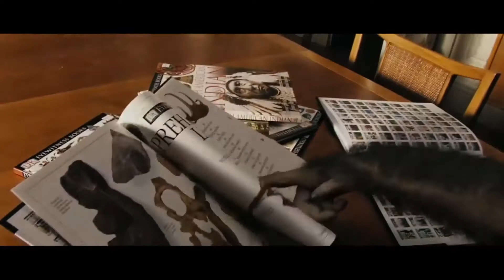WAR of the PLANET of the APES *NEW* Trailer Review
Two Angry Ducks has gone primal reviewing the newest trailer in the Planet of the Apes saga.

Will the Apes FINALLY take over? Will Andy Serkis win Best Actor?
Head shaving and public speaking: passing fad or here to stay?

All these questions answered, plus one MAD monkey on today's Two Angry Ducks Trailer Review!